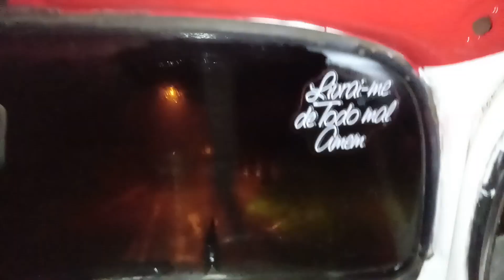TETO SOLAR NO FUSCA !!! (Teteu)